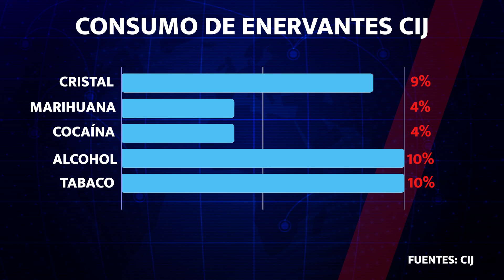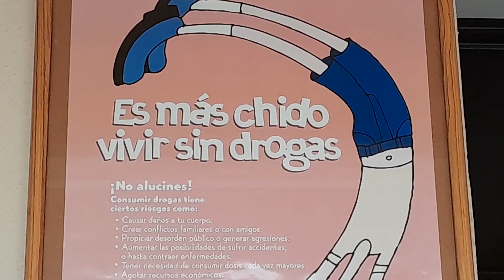ASOCIAN CONSUMO DE COCAÍNA CON FENTANILO EN ZACATECAS: AUMENTA INGESTA DE CRISTAL EN LA ENTIDAD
El consumo de drogas, como la cocaína, cristal, además de la marihuana y alcohol están en aumento en el estado, así como en el Centro de Integración Juvenil (CIJ), además de que existe una probable relación del consumo de fentanilo, junto a los enervantes mencionados, confirmaron expertos en el tema.